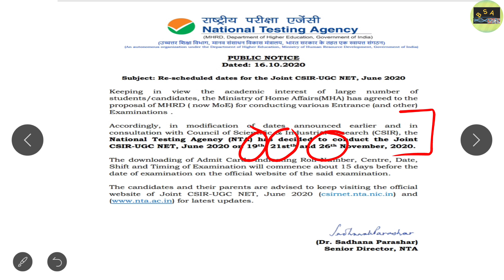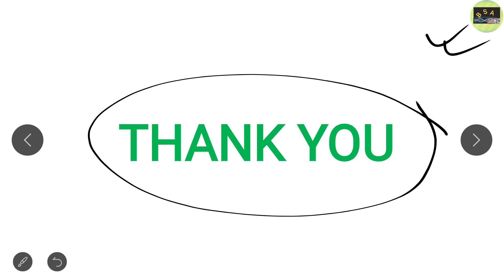LAST MONTH PREPARATION STRATEGY || CSIR NET LIFE SCIENCE || CSIR NET 2020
In this video we explain about the

LAST MONTH PREPARATION STRATEGY

  for CSIR NET LIFE SCIENCE exam.